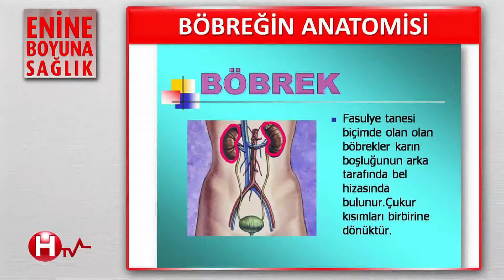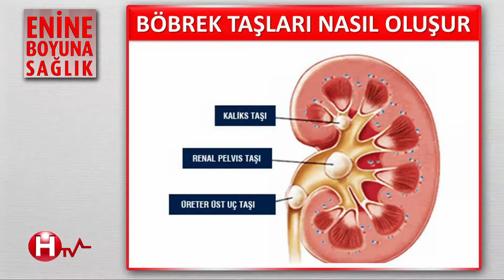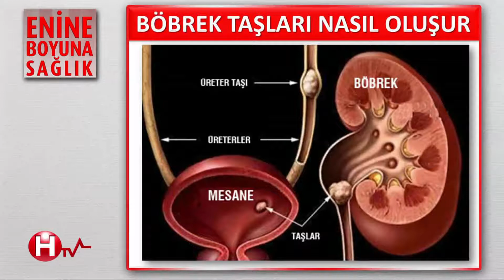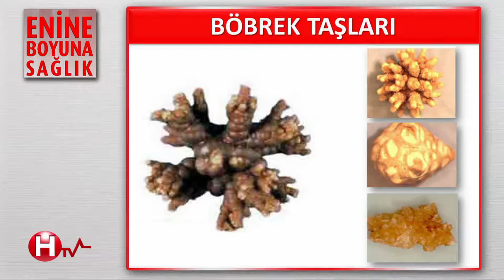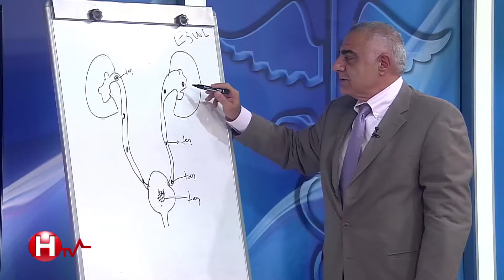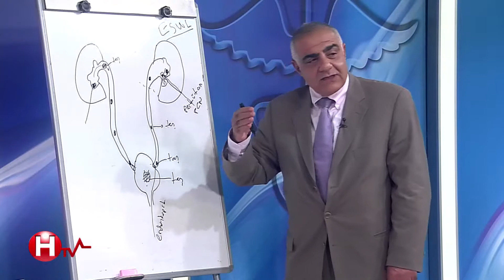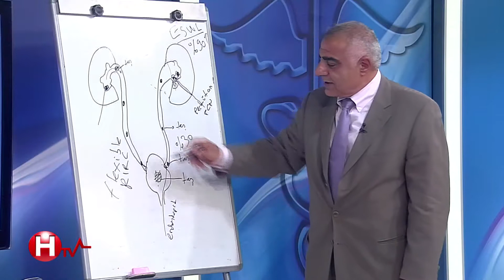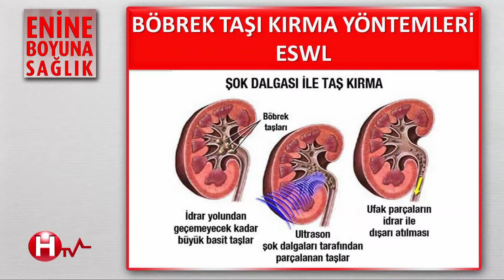HTV - ENİNE BOYUNA SAĞLIK - PROF. DR. ÜMİT SALİH ŞİMŞEK - BÖBREK TAŞLARI